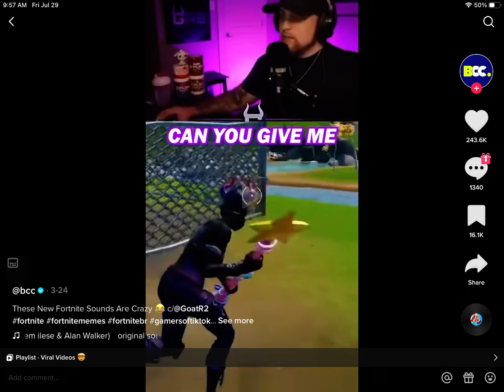the shotgun noise tiktok (Credit to